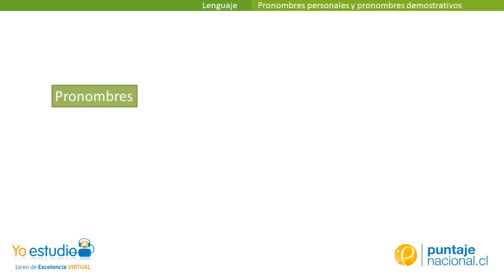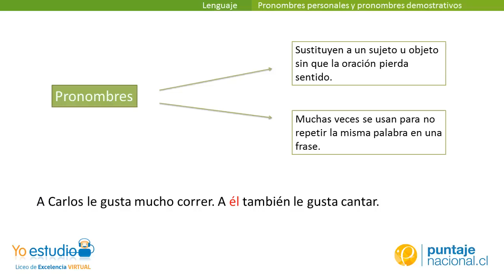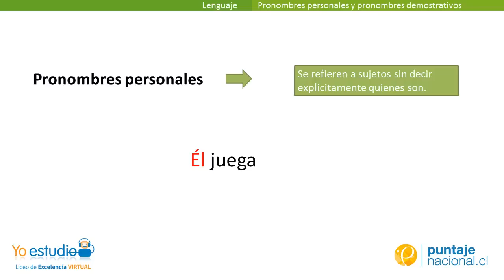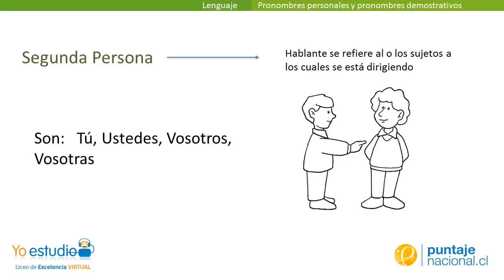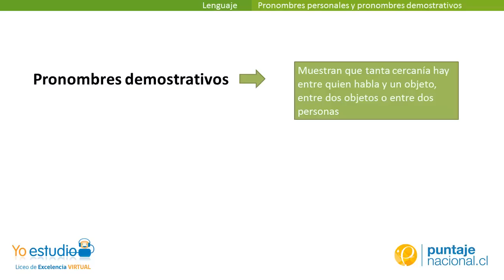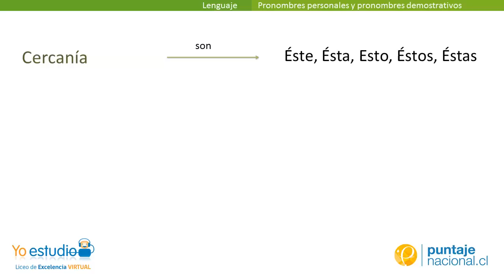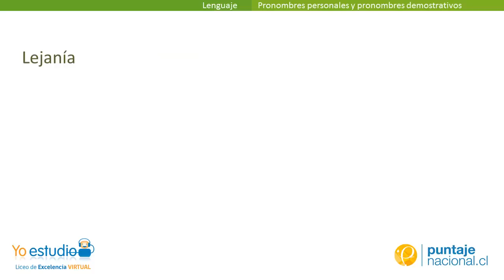Pronombres personales y pronombres demostrativos